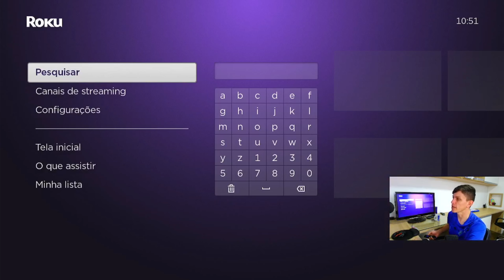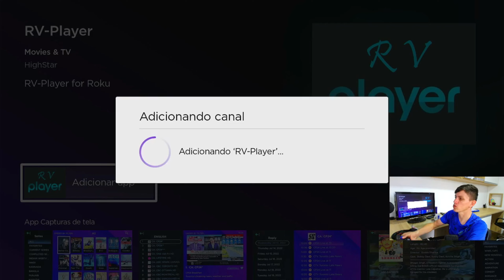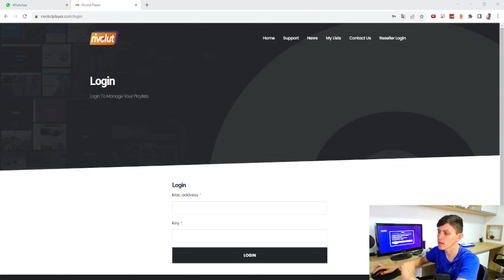Roku: RV Player é a alternativa ao Rivolut (novo)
No início de novembro de 2023, o aplicativo de streaming Rivolut foi removido da loja de apps da TV Roku, deixando os usuários curiosos e ansiosos por novidades.

Já na metade de novembro de 2023 os desenvolvedores lançaram o app RV Player para substituir o antigo Rivolut e o novo aplicativo pode ser instalado diretamente da tela da sua TV com sistema Roku.